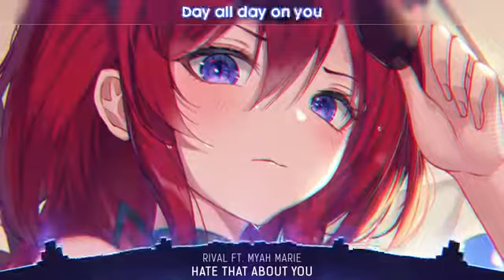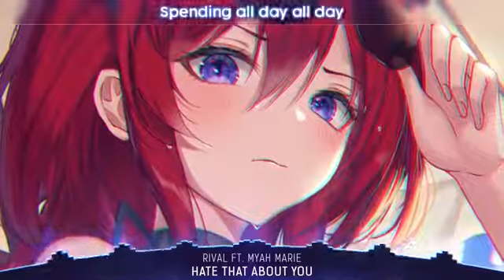Nightcore - Hate That About You#moe1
Peace, mercy and blessings of God be upon you. ♥ ️ ♥ ️ ♥ ️ ♥ ️ ♥ ️ ♥ ️ ♥ ️ ♥ ️